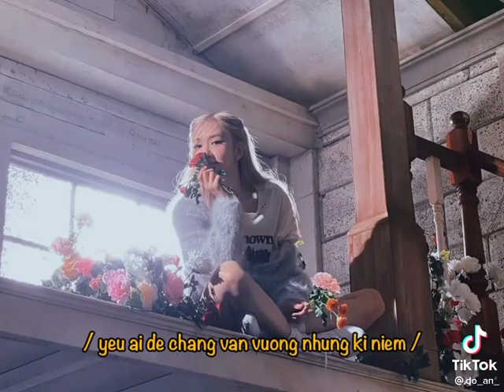Điều gì đã khiến bạn đau lòng?